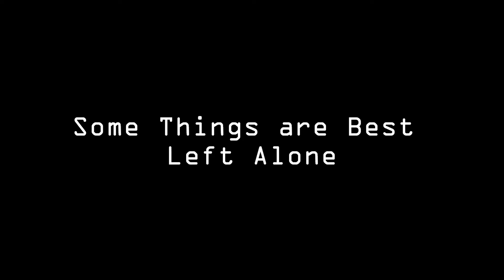OGS Episode 22: Some Things are Best Left Alone